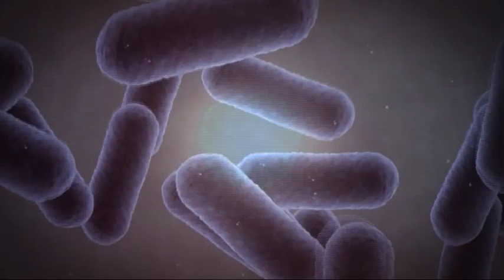TRAILER INFLAWORLD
INFLAWORLD is the latest Endemol International  big-size game show format project that will co-produce with The Inflatable Depot.